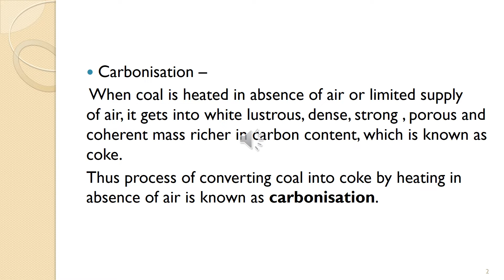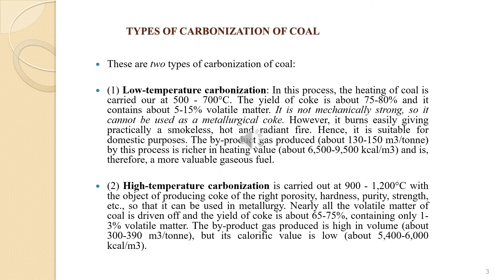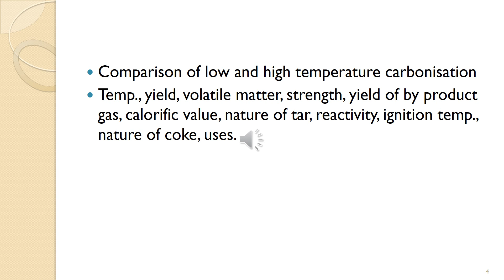Fuel Part 5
Engineering Chemistry